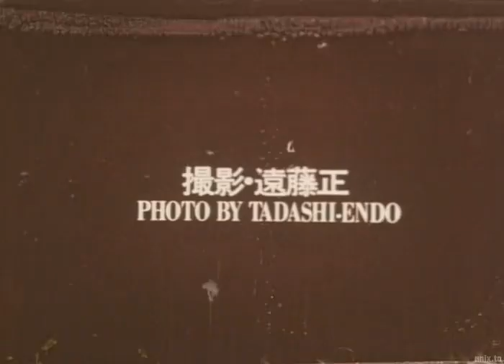4 . Eyes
idea of the mind slowly disconnecting from consciousness

Type: MOVIE
Country: Japan
Premiered: Unknown 1975
Date aired: 1975
Status: Completed
Genres: Avant Garde